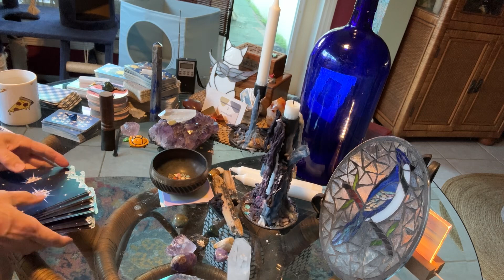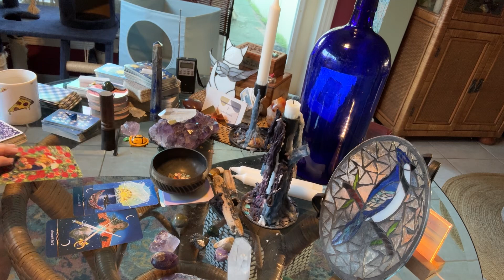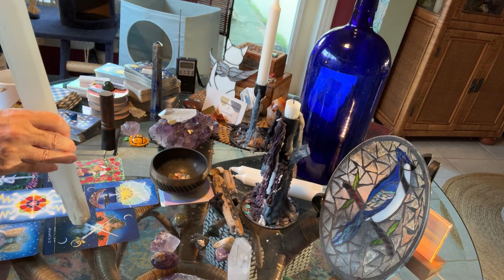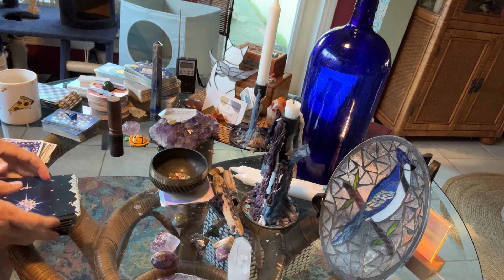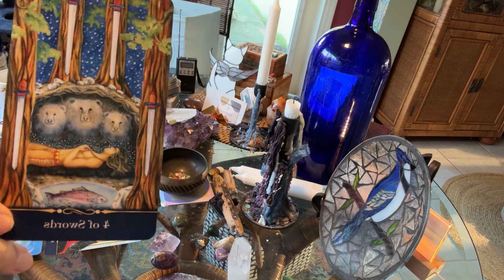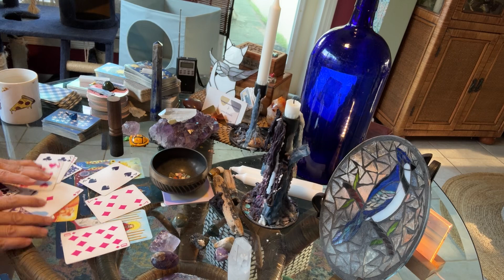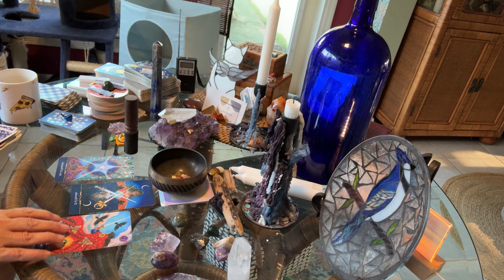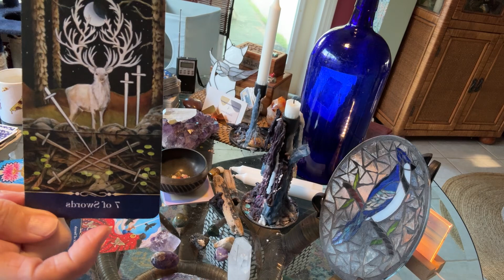GEMINI, LIBRA, AQUARIUS Special messages Full Moon September 15, 2024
00:00    Welcome to Bluehill tarot full moon special messages Air signs
01:00    Gemini tarot special messages full moon September 15, 2024
10:00    Libra special messages full moon September 15, 2024
19:00    Aquarius special messages full moon September 15, 2024